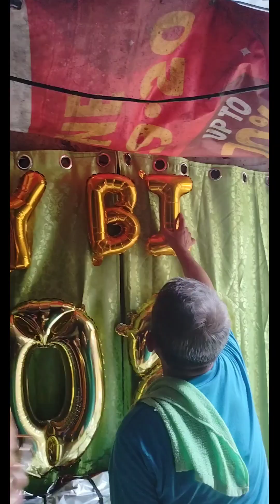NAY LOLIT 80th BIRTHDAY